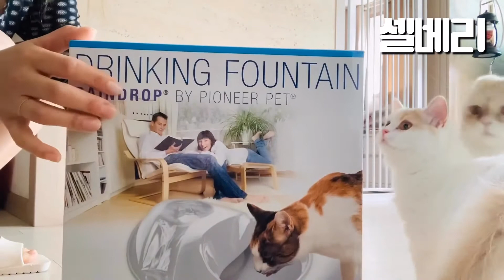음수대고양이 들 음수대 언박싱 (나만 힘든건가!)🤣Unboxing my cats' drinking fountain!แมวไทย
음수대 울 고양이들 음수대 언박싱 (나만 힘든건가!)🤣
너무 예뻐요 (더보기를 눌러주세요)

?sub_confirmation=1

추천영상

(후원계좌) 기업 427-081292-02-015 임*화 입니다

?sub_confirmation=1 (복사해서 붙여넣기 하세요)